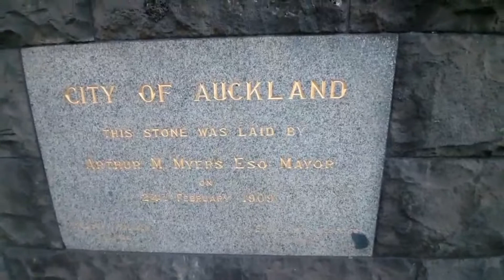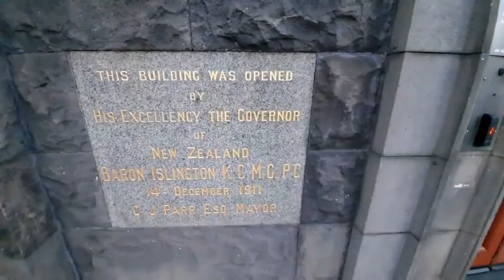A stroll for You / Auckland Town Hall / Aotea Square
Another day ... Another opportunity.
Mega love shoutout YT community.
Sharing personal (A Day in the Life) experience.
Attached w/ special information.